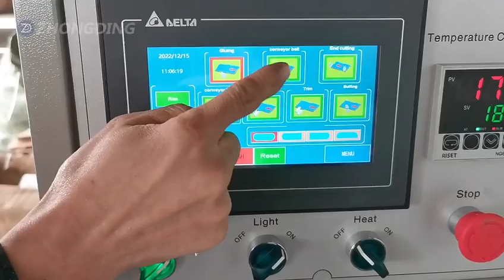ZD800 Automatic edge banding machine